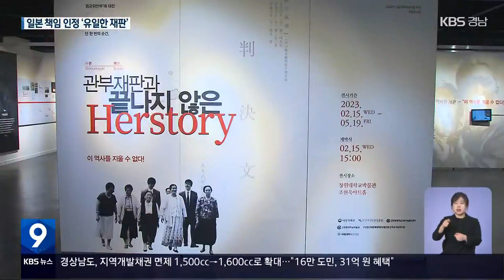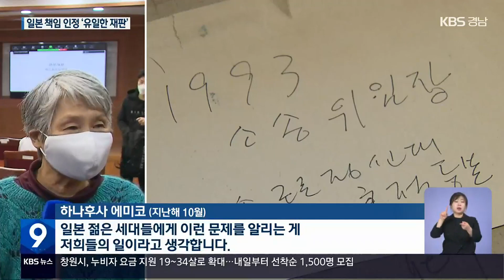전시로 만난 관부재판…‘지울 수 없는 역사’ / KBS 2023.03.01.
[앵커]

 일본 정부가  일본군 위안부와 근로정신대에 대한 책임을 공식적으로 인정한  유일한 판결이 있습니다.

 30여 년전,  시민들이 대한해협을 오가며 소송에 나선 관부재판인데요.

 당시 재판과 이를 이끈 여성활동가를 되새기는 전시가 창원에서 열리고 있습니다.

 첫 소식, 김효경 기자입니다.

 [리포트]

 1992년부터 6년 동안, 평균 연령 65.8세 할머니들은 대한해협을 건너, 일본 시모노세키 법정에 섰습니다.

 일본군 위안부와 근로정신대 피해자로, 전쟁 범죄, 국가 폭력으로  자신들의 꽃다운 인생을 짓밟았던  일본 정부에 사죄와 배상을 요구하기 위해서였습니다.

 23번의 법정 공방 끝에 피해자 3명에게 각 30만 엔을 지급하라는 1심 법원의 판결.

 2심과 3심에서는 패소했지만 일본 정부가 위안부와 근로정신대에 책임을 인정한 유일한 재판이었습니다.

 '관부재판'의 의미와 역사 속 인물을 되돌아보는 전시회.

 재판에 참석했던 할머니들의 평소 모습들은  이들도 역사의 피해자이면서  소박한 우리 이웃임을 떠올리게 합니다.

 할머니들에게 잠자리와 체류비를 지원하면서 재판 과정을 소식지로 펴낸  일본인 부부를 기억하는 공간도 있습니다.

  [하나후사 에미코/지난해 10월 : "일본 젊은 세대들에게 이런 문제를 알리는 게 저희들의 일이라고 생각합니다."]

 원고 측 단장으로 활동했던 여성 운동가, 고 김문숙 정신대문제대책 부산협의회 이사장의 삶을 돌아보는 공간도 눈길을 끕니다.

 수집광으로 불릴 만큼 많은 자료를 쌓았던 김 이사장은 철저한 자료 수집과 분석 등으로 역사적 재판을 이끌어왔습니다.

  [김주용/창원대 박물관 학예실장 : "시민 운동가와 시모노세키에 있던 시민들이 힘을 합쳐서 이루어낸 (역사이고), 앞으로도 이런 문제를 어떻게 해결할 것인가 고민해 볼 수 있는 전시라고 할 수 있습니다."]

 시민의 힘으로 일본 정부에 책임을 추궁했던 '관부재판', 역사의 증인을 만날 수 있는 전시는 오는 5월 19일까지 이어집니다.